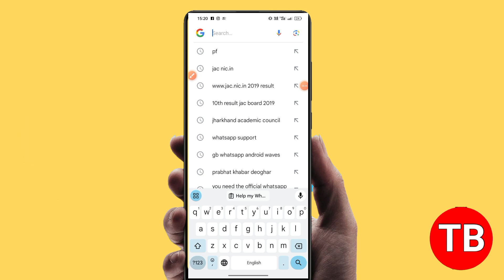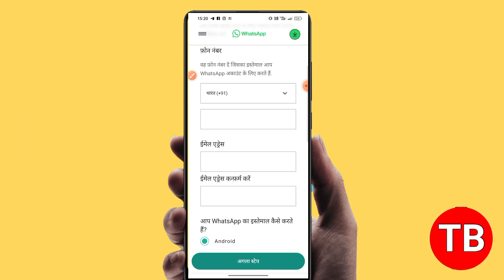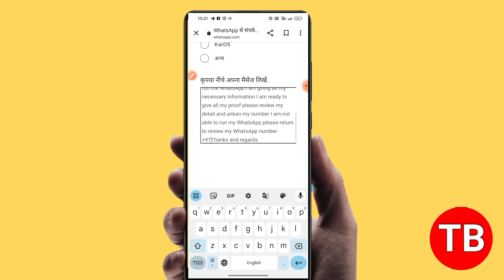You need the official whatsapp to use this account | Gb WhatsApp Pro Problem Solve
Is video me bataya gya hai ki aap gb whatsapp problem fix kaise kar sakte

gb whatsapp you need the official whatsapp to use this

account

gb whatsapp problem gb whatsapp update problem

gb whatsapp new update problem

gb whatsapp v17.45 problem

gb whatsapp problem fix